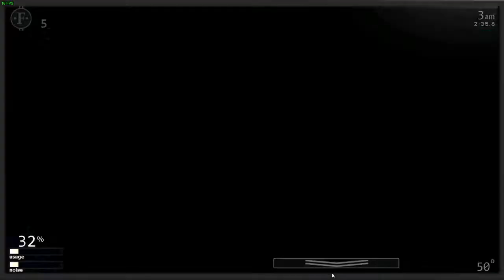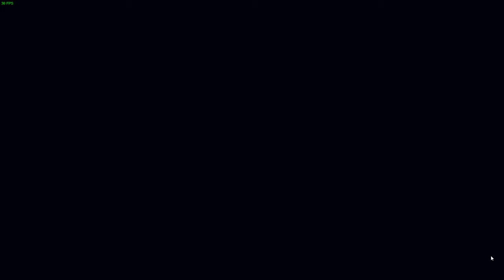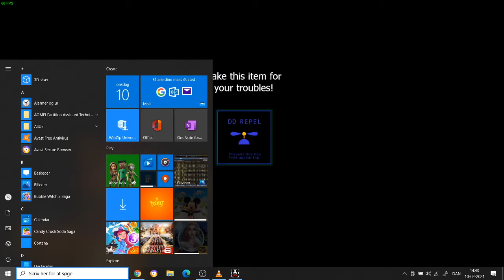(Five Nights at Freddy